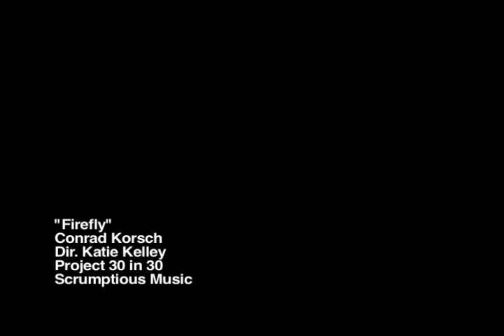"Firefly" by Conrad Korsch: Project 30 in 30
"Firefly" by Conrad Korsch
Dir./Edited by Katie Kelley